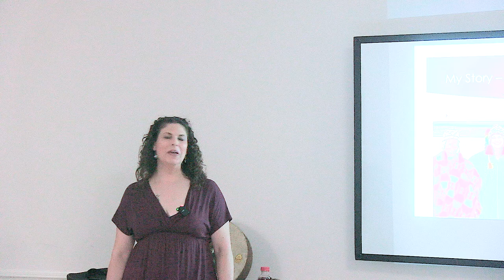Kelly Neylan, Speaking on Shamanism and the Importance of these Healing Traditions.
This Lecture took Place at Illuminate Columbia in Columbia MD. July 20th 2024

Kelly Neylan is the owner of Lasting Light Wellness established in 2002 which is located in Columbia, MD. She is at the top of her field in both energy healing and hypnosis.  She is a Pampamesayok and Chumpic shaman in the Q’ero Peruvian tradition. She is an accomplished traditional hypnotist, Hypnofit Brand Partner, Past Life Regressionist, and she uses a proprietary process that incorporates hypnosis and EFT to release old blocks and trauma freeing you from barriers. She uses the latest electronic tools in voice and vibrational therapy to map your physical and energetic body issues and find the frequencies to balance them.

She offers eight types of Reiki, Andean & Chumpic Shamanism, Reflexology, Aromatherapy, Traditional Hypnosis, Past Life Regressions, Modern Mystery School Practices, Energetic Well Being Process, Bioridian, Access Consciousness Bars, Intuitive Chakra Mastery, and Vibrational Medicine. Lasting Light Wellness does hypnosis and healing like no one else.

Lasting Light Wellness provides in-person and virtual healing/hypnosis sessions and courses. Their in-person and virtual store offers a variety of crystal, essential oil, ritual, and naturally based products. for sessions, classes, and shopping or at and .

KarmaHuBB, is an online learning resource to support the exploration of vibrational, alternative healing methods and the practitioners that offer them.

KarmaHuBB is a "HuB" for learning about a wide variety of Vibrational Wellness Modalities and topics including: Energy Medicine, Light, Sound, Electromagnetic Therapy, Shamanism, Metaphysics, Reiki, Cranial Sacral Therapy, Acupuncture, Integrative Medicine, Access Bars and any other non-traditional methods of healing, health and wellness.

Practitioners  share their stories, expertise and healing methods as well as the information to connect with them so you may experience their healing methods for yourself.

Our mission and hope is that KarmaHuBB will educate, enlighten, and provide clarity on topics that may sometimes be confusing when you first embark on your own journey.   To provide healing options that will offer hope when seeking healing/wellness.

It is an honor and privilege to provide a safe space for people to come together and explore this personal empowerment
                                                               -Loren Duffey-

All Music by Once Hush